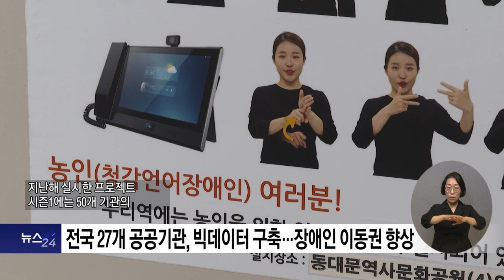복지TV뉴스24 _ 장애인 이동권 향상 ‘시시각각 프로젝트’ 시즌2 시작 / 2023.07.05